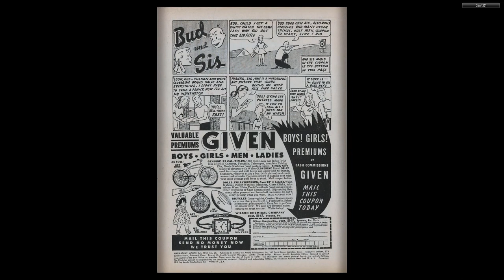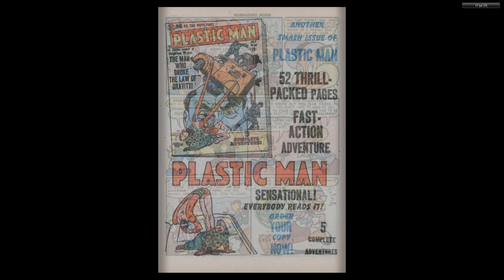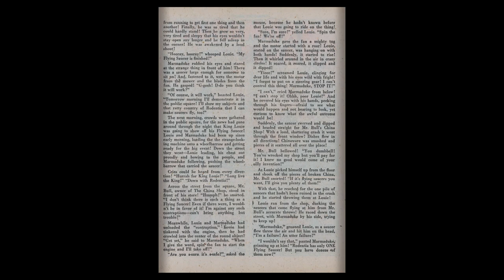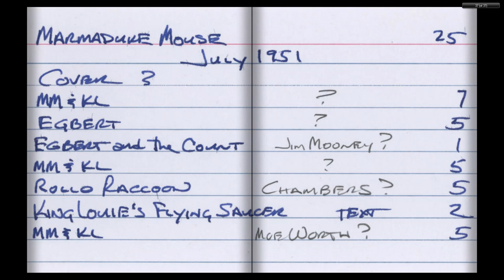Marmaduke Mouse #25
MARMADUKE MOUSE
Medium: Comic books
Published by: Quality Comics
First Appeared: 1944
Creator: Ernie Hart